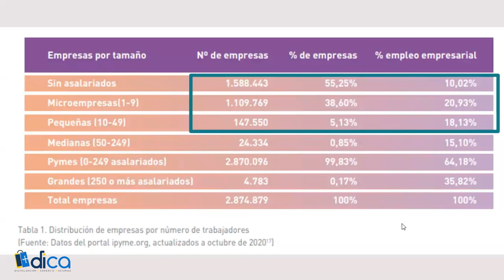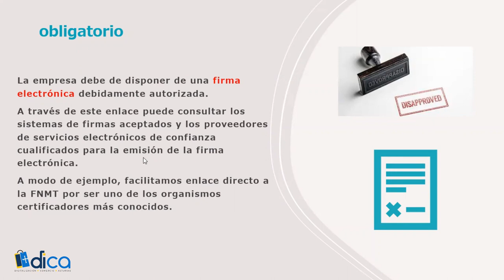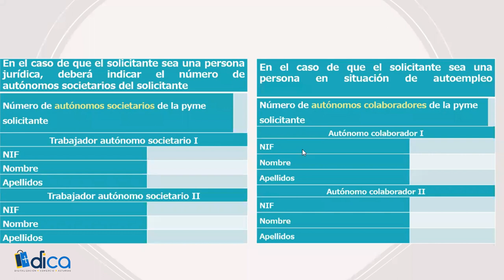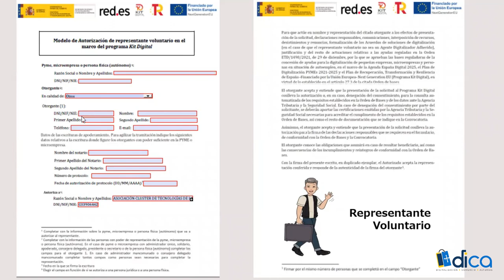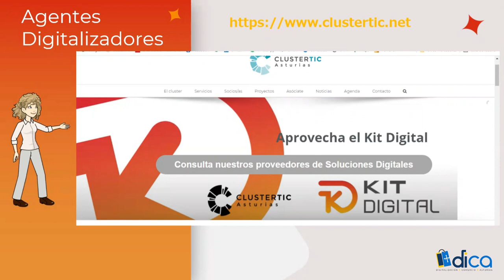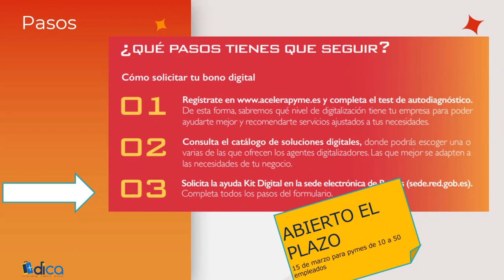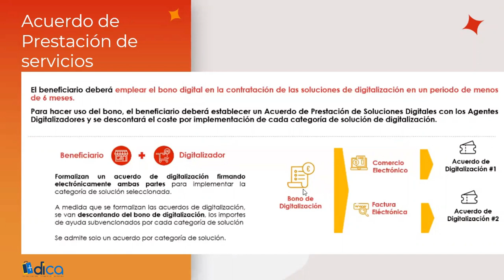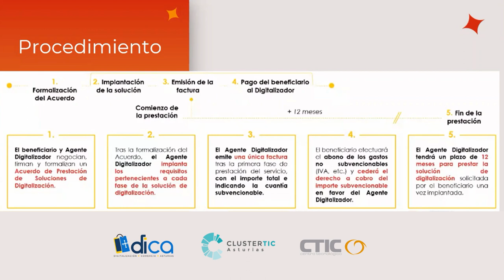Consigue tu bono digital - Procedimiento de solicitud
En este último vídeo se la serie de cuatro que estamos realizando en colaboración con el Clúster TIC de Asturias, Enrique Jáimez, director del Clúster TIC de Asturias nos explica cómo conseguir el bono digital y cuál es el procedimiento de solicitud.
El kit digital es una iniciativa del Gobierno de España, cuyo objetivo es subvencionar la implantación de soluciones digitales disponibles en el mercado para conseguir un avance significativo en el nivel de madurez digital.
DICA es el Programa de Digitalización del Comercio de Asturias, financiado por el Gobierno del Principado de Asturias (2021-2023) que ejecuta CTIC Centro Tecnológico.